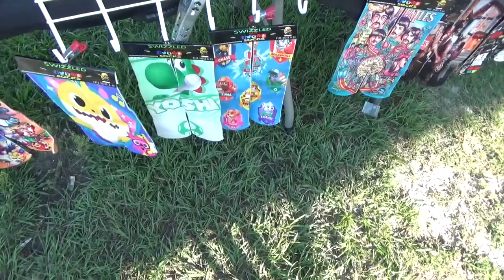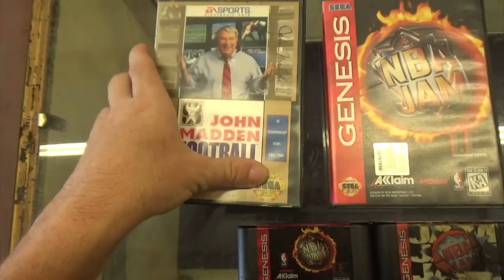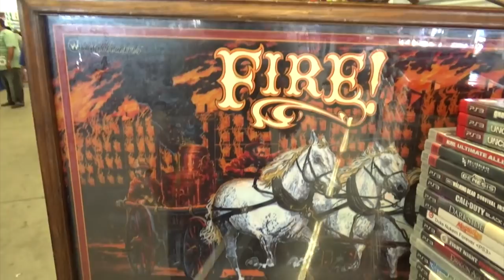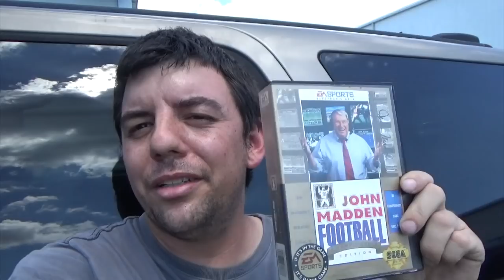The Misadventures Of The Video Game Wizzard Episode 251: King Of The Maddens